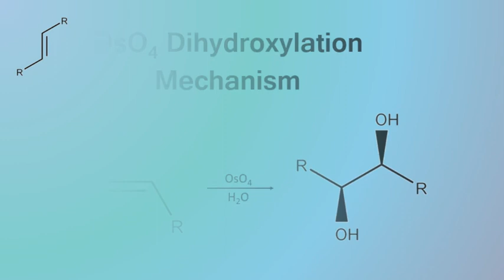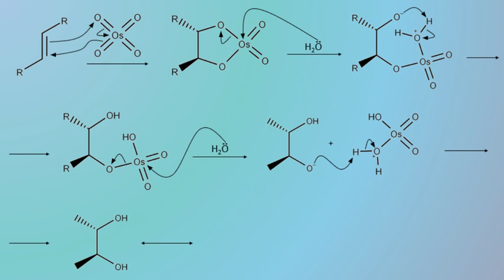OsO4 (Osmium Tetroxide) Dihydroxylation Mechanism | Organic Chemistry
The mechanism for the dihydroxylation of alkenes using osmium tetroxide (OsO4) and water.